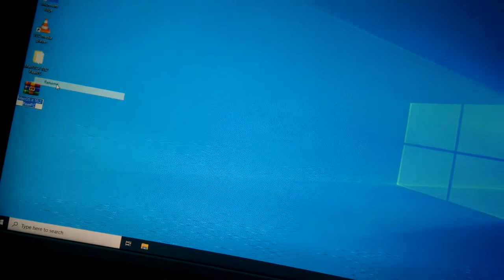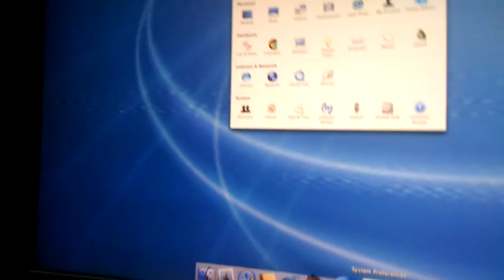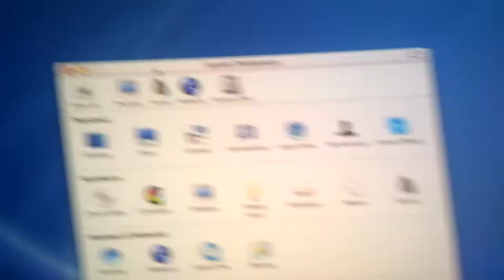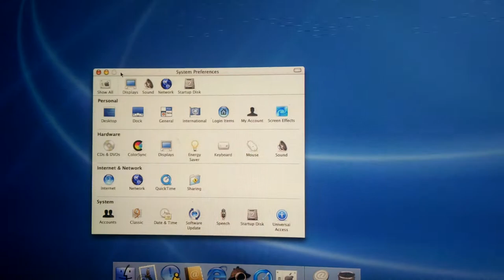Tutorial: How to Install Mac OS X 10.2 Using PearPC. (Reupload)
Due to lots of dislike, I need to upload a new video. This is a based-tutorial that is required for download. For the Mac user, please install boot camp, or Parallels Desktop. Crossover is not working for PearPC.
File Information: MacOS X 10.2 PearPC
Extension file name: .zip
Size: 590MB (Zipped), 6GB (Unzipped)
To run PearPC on Mac OS X 10.2 Jaguar, just drag ppc4.config to ppc4 to make it run.